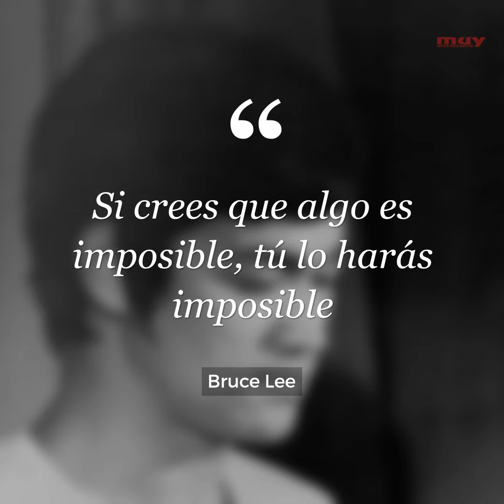Frases de Bruce Lee